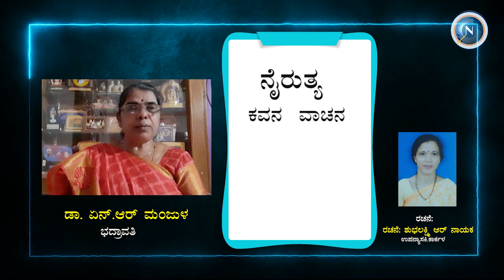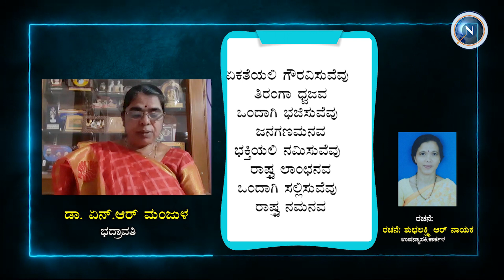ಕಾವ್ಯನಿರಂತರManjula N R Shivamogga|Subhalaksmi nayak|Kavyaniranthara|Kavanavaachana|NairutyaTV